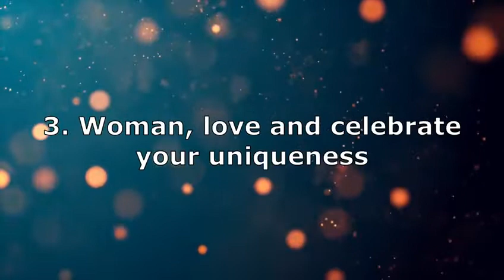Woman Thou Art Loosed Conference 2022 | The Unforgettable Woman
Friday Program: 8:00pm - 9:00pm
Zoom: habitationofpeace.ca/zoom
Saturday Program: 9:00am - 4:00pm
In Person: 75 Norfolk Street, Guelph, ON N1H 4J2
Sunday Program: 1:00pm - 3:00pm